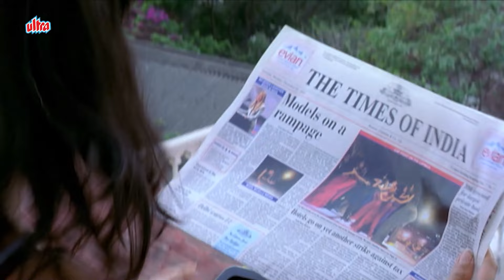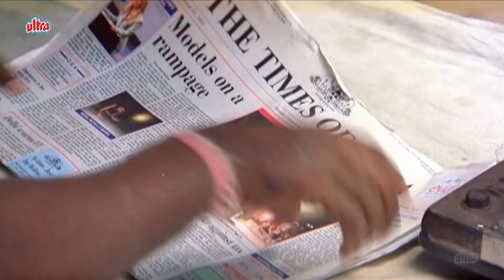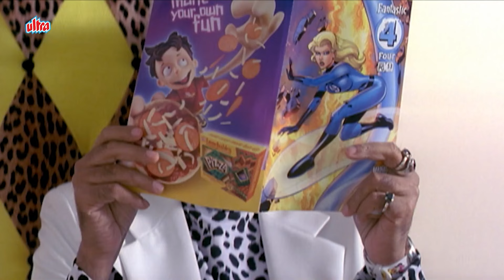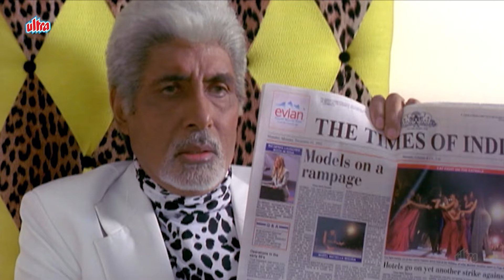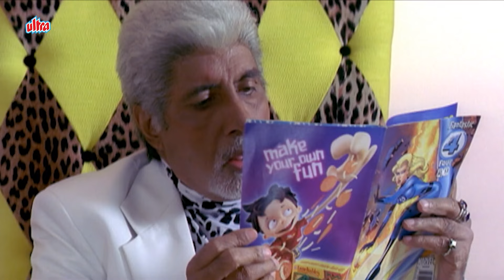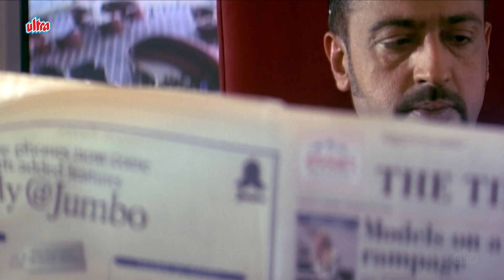ये अगर मेरा बड़ा भाई ना होता तो इसे निपटा कर इसकी कुर्सी पर में बैठा होता - Amitabh Bachchan | Boom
The fashion world meets the underworld. Anu, Sheila, and Rina three top models become the target of underworld after a fashion show goes wrong which had a diamond smuggling deal going on. Bade Miyan, Medium Miya and ChoteMiyan want to hunt the models for their diamonds.

◾ Film : Boom
◾ Starcast - Amitabh Bachchan, Gulshan Grover, Jackie Shroff, Zeenat Aman, Katrina Kaif, Padma Lakshmi
◾ Written - Kaizad Gustad
◾ Music - Sandeep Chowta, Tavlin Singh
◾ Produced - Ayesha Shroff
◾ Directed - Kaizad Gustad